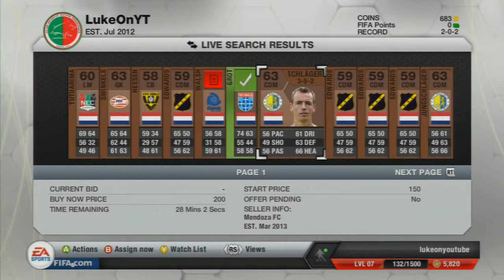FIFA 13 | Ultimate Team | Episode Two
just a playthrough of ultimate team